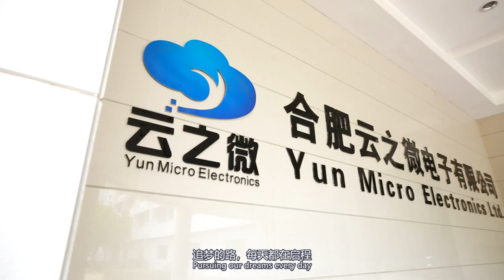Advertising Video of Yun Micro Electronics Co.,Ltd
Founded in 2015, Hefei Yun Micro Electronics Co.,Ltd as a professional & innovative manufacturer of RF/Microwave components,specializes on designing and manufacturing a wide range of standard and custom-design components  with leading performance from 10MHz to 40 GHz.

Yun Micro purchased the production center building of the microwave device production base built in the Electrical Industrial Park of the High and New Technology Development Zone, and obtained the real estate certificate: Anhui (2020) Hefei Real Estate No. 1186234, with a total land area of 10,698 square meters and a building area of 10,995.87 square meters . The address is Xisan Road,Mechanical and Electrical Industrial Park,No.767 Yulan Road, Hefei New and High Technolog Development Zone,Anhui Province,230088 China.